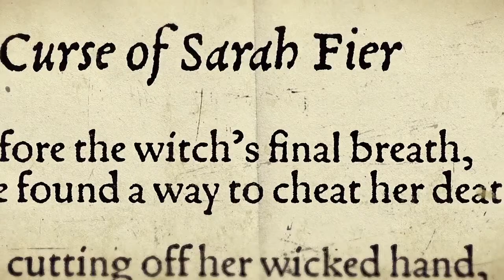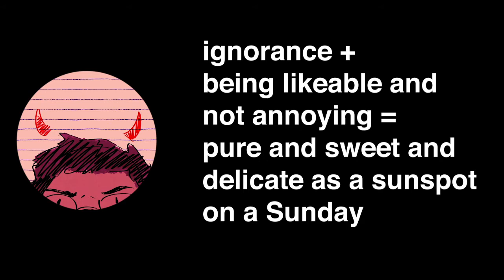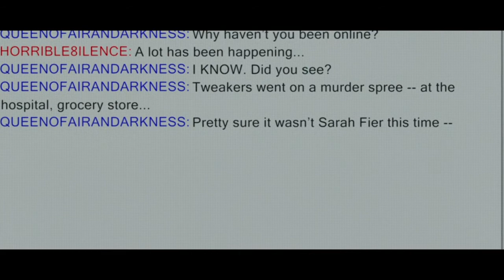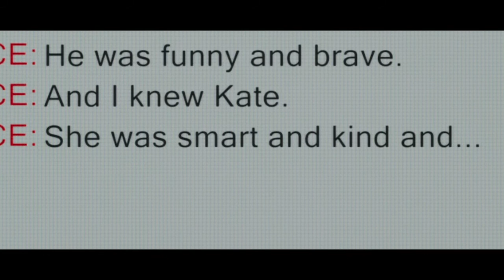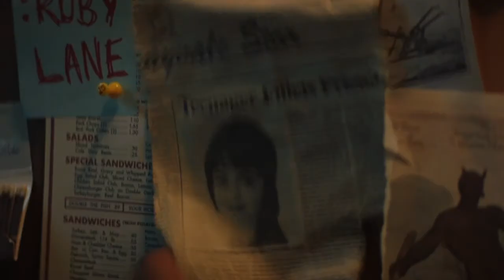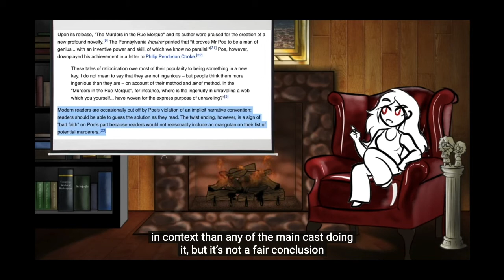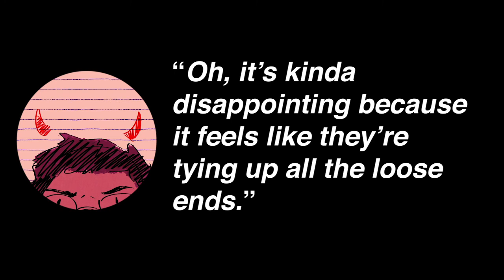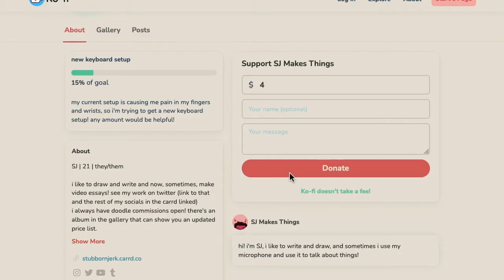Fear Street (2021): On breaking curses (CC)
0:00 Intro
3:33 What is Fear Street?
4:33 Disclaimers
5:43 Degeneracy begets punishment
12:03 The Black person dies first
15:16 Intangible fear
20:29 Outro